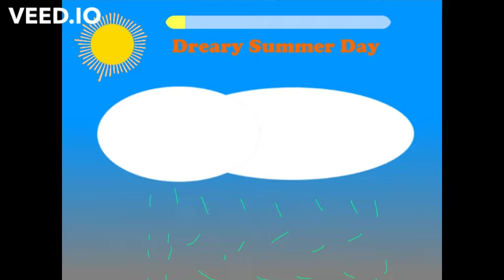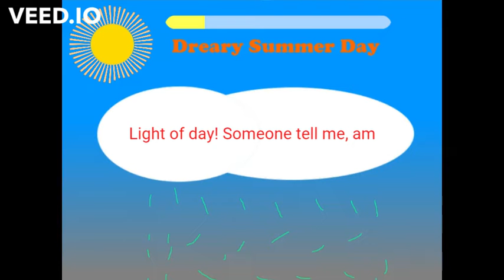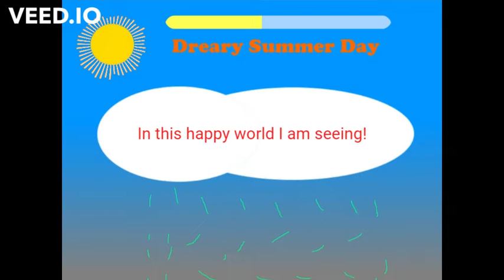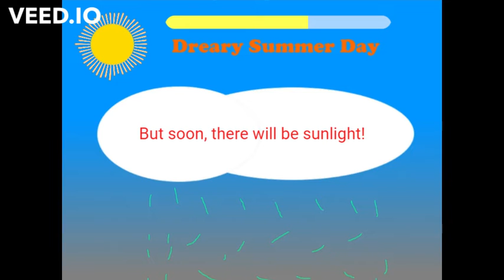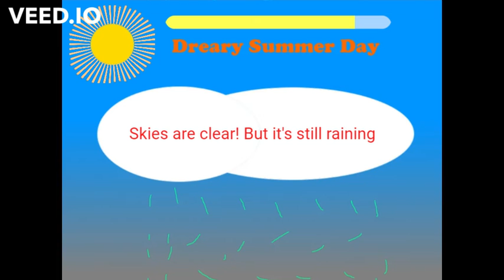Dreary Summer Day - AlexGB231 ft. Nadia and Sheena (The Big Return)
So... this song is quite a big one, isn't it? This probably could've been the title track as it's the most ambitious song in the whole album, but nevermind.

It started off by featuring just as a part of a bigger composition called 'The Major Journey', where I wrote a piece that passed through every major key at least once. This piece was the E major section and it was the second part of the second section. I liked it so much, however, that I decided to turn it into a full song, and I did! If you want to listen to 'The Major Journey', here's the . The corresponding section appears at the 2:14 mark.

Now, perhaps the biggest feature of this song is that I had some singers to help sing the melody here. I thought that the instrumental was very good, but having some vocals would take it up a step, so I asked Nadia and Sheena to help me with those. I tried my best not to ask them to re-record too many times, as I know that gets tiring after a while, but there were times when I had to, particularly if they were singing incorrect lyrics, for example, or if I wanted to assign the parts differently. They provided multiple takes for me to choose from anyway, but there were times where I asked them to re-record because I wanted to steer them in a different direction. Overall, they did a great job, there are some really nice moments that I really enjoy with the vocals, my favourite part probably being the bridge, with the intensity constantly building as it goes on. It works a lot better with the vocals!

With all that said, here's what Sheena had to say about this: 'Working on this pushed me out of my comfort zone. When Alex showed me the score, I was initially sceptical because I knew what I was used to singing and this was definitely different (Dreary Summer Day). That being said, I'm glad I did it - it's so catchy! And it really made me focus on how to manipulate my singing.'

As with 'The Big Return', I'll talk more about the chord progression in the instrumental version's description, it's just a 4-chord loop but there might be more to it than you might think...

But for now, enjoy!